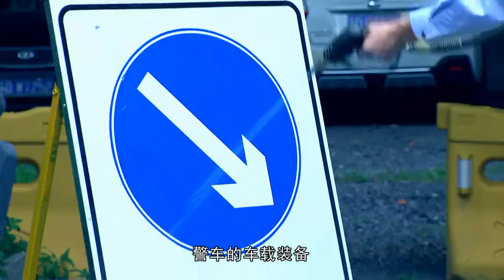普通公路的防